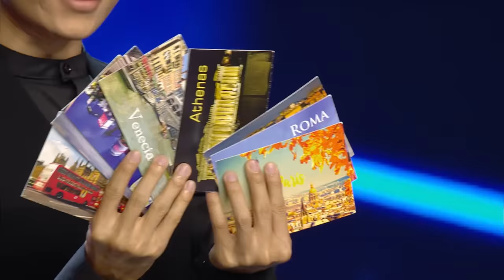Un mentalista gana el PASE DE ORO tras su rechazo en China | Audiciones 4 | Got Talent España 2021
La sexta temporada de 'Got Talent España' te va a dejar con la boca abierta con centenares de sorprendentes y emocionantes actuaciones que serán valoradas por un divertido y exigente jurado. Risto Mejide, la cantante Edurne y el humorista Dani Martínez repiten en la mesa para valorar todos los números y decidir quién debe pasar o no a la siguiente fase del talent show de Telecinco, que vuelve más fuerte que nunca.

No son pocos los participantes que lucharán esta vez por cumplir su sueño sobre el escenario del programa después de un confinamiento que lo cambió todo y que demostró que hay mucho talento por descubrir todavía en nuestro país. Muchas de esas historias marcan estas actuaciones con las que es imposible no emocionarse ni vibrar.

Cantantes con temas que te van a poner la piel de gallina, espectaculares números grupales de baile que te dejarán con la boca abierta, sorprendentes trucos de magia imposibles de descubrir, humoristas con los que no pararemos de reír, niños con talentos inimaginables o deportistas que convertirán su disciplina en un verdadero talento. Todos forman parte de esta edición del talent show y todos lucharán por llevarse el preciado Pase de Oro del jurado y de Santi Millán; aunque lograrlo no será nada fácil.

Prepárate para emocionarte, para reír como nunca y para vibrar con estos números. Prepárate para acompañar a nuestros participantes en el que será el viaje más especial de sus vidas. ¿Te unes?